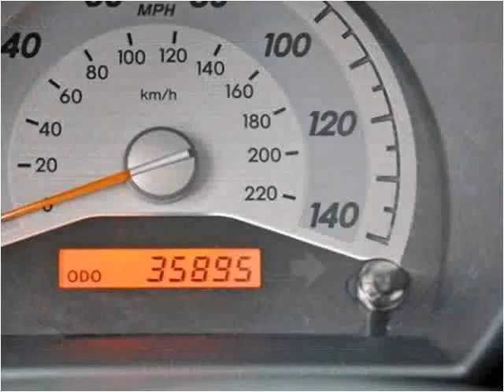2010 Scion tC Used Cars Lake Worth FL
This 2010 Scion tC is available from Off Lease Only.